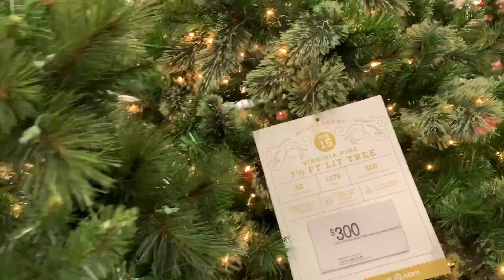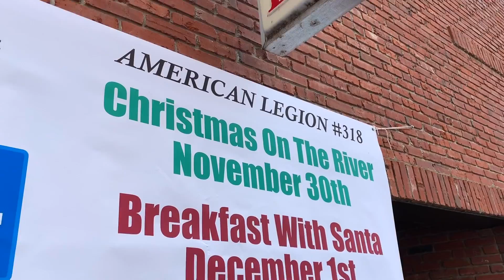SANTA IS GOING TO LOVE OUR CHRISTMAS TREE!!!!!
We went to shop for decorations at Walmart & Target. We also got to see Santa, again! We got our Christmas tree out and set it all up! Santa is going to love it!